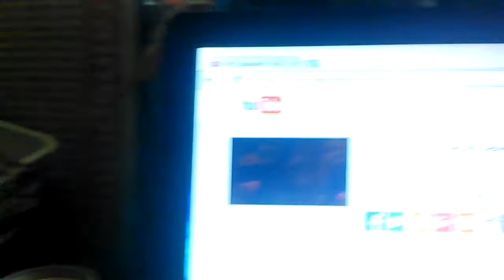wtf happend to my camera